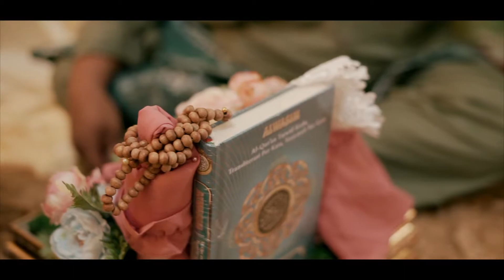Cinematic Wedding Of Ova & Raffi